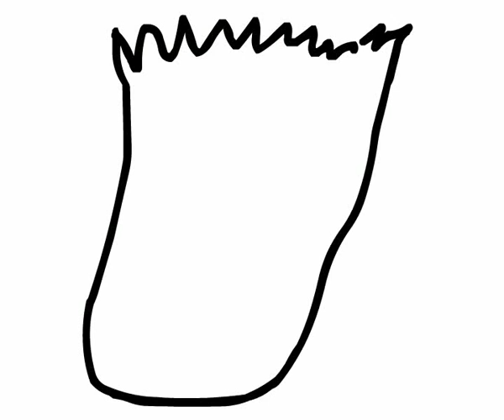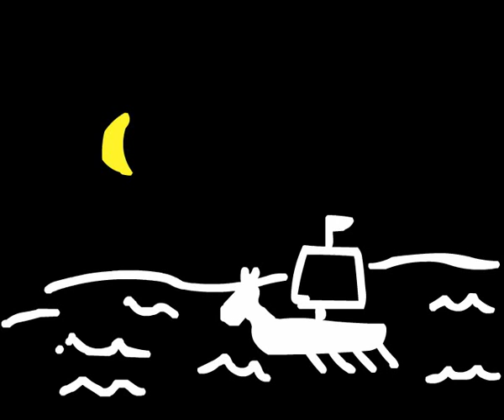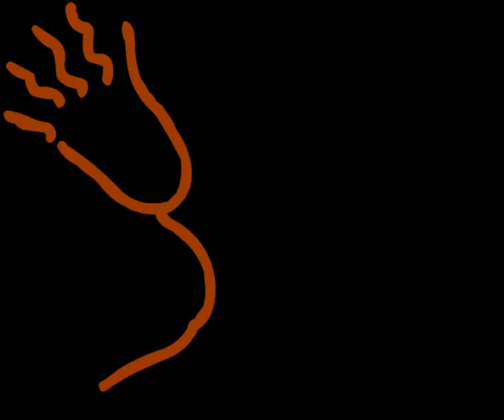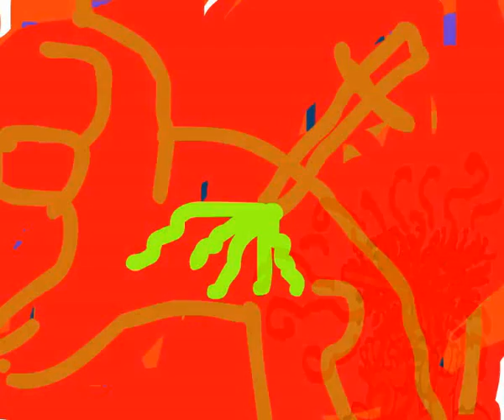ulisse in viaggio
film di animazione ispirato ai viaggi di ulisse